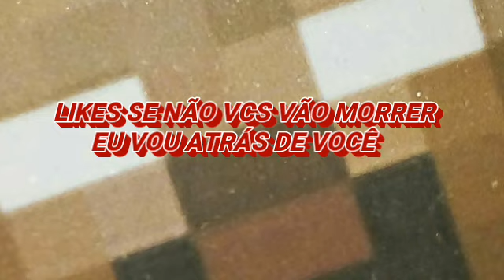MINECRAFT A HORA DO PESADELO #6 O PROFESSOR ME AJUDA